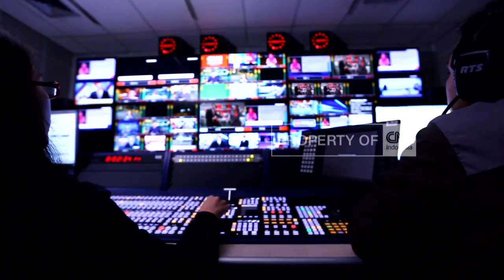CNN Indonesia - Image CNN Indonesia Newsroom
The Credits

Creative Director        : Indah Dani Kempitz
Supervisor                   : Nugraha
D.O.P / Campers         : Andri  Ardiansyah
Producer                      : M. Ihsan
P.A                                : Agra Damia
Creative                       : Restika
Motion Grapher         : Dimas & Jaka